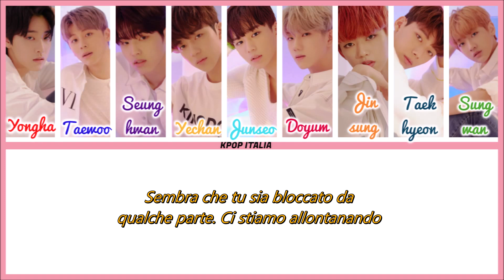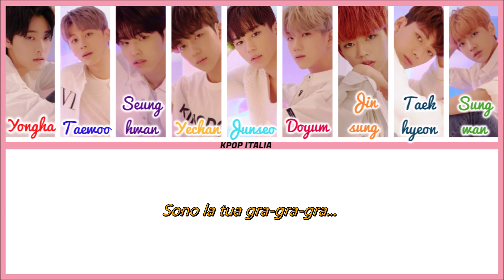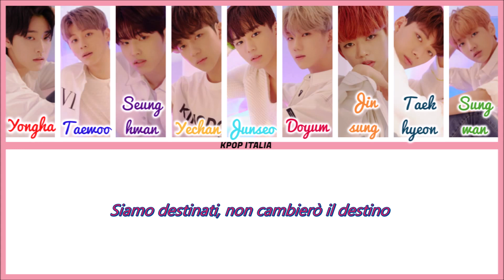1THE9 - Gravity [Color Coded/Sub Ita]